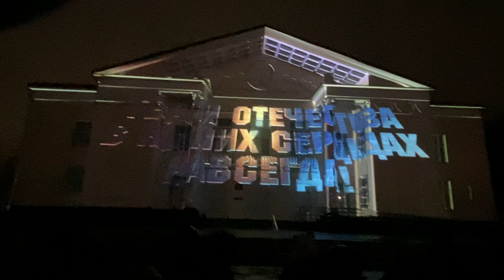80 ЛЕТ ПРОРЫВА БЛОКАДЫ ЛЕНИНГРАДА. Лазерная постановка хроника блокады Ленинграда. 18 января 2023 г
80 ЛЕТ ПРОРЫВА БЛОКАДЫ ЛЕНИНГРАДА. Лазерная постановка  хроника блокады Ленинграда. 18 января 2023 г
В Ленинградской области продолжаются мероприятия, посвященные 80-й годовщине прорыва блокады Ленинграда. Сегодня, 18 января, о событиях тех дней жителям Кировска рассказали с помощью светового шоу.
На фасаде здания кинотеатра с помощью лазерной проекции горожанам и гостям региона показали несколько сюжетов о днях блокады и подвигах героев. Сценарием предусмотрены три основных эпизода: хроника блокады Ленинграда, операция «Искра» и память о великой Победе.
Технология 3D mapping, которая использовалась для показа сюжета, создаёт особую атмосферу. Аудио-визуальный материал, проигрываемый на фасаде, использует геометрию здания.